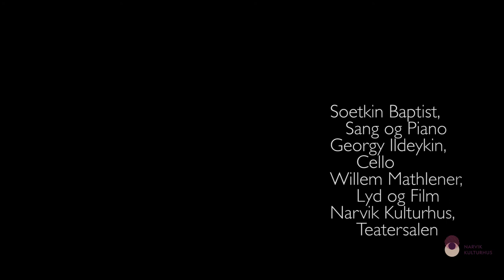Soetkin Baptist - My Fallible God (Soetkin Baptist)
My Fallible God, written and performed by Soetkin Baptist
Cello performed and recorded by Georgy Ildeykin
Filmed, recorded and produced by Willem Mathlener in Narvik Kulturhus (Teatersalen)